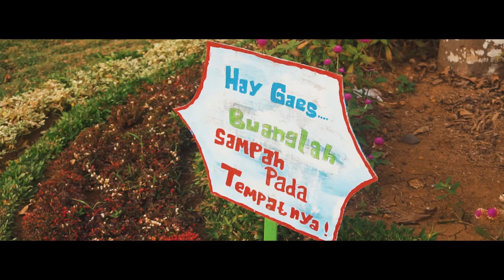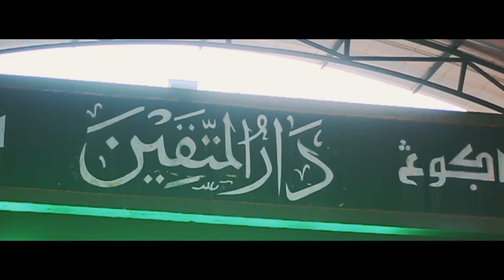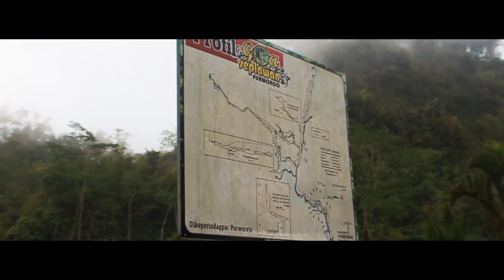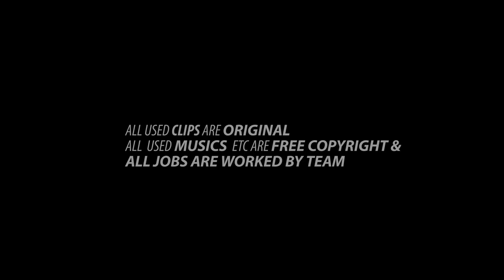Festival Film Pendek Pelajar : Explore Purworejo SMAN 6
Buah karya siswa SMAN 6 Purworejo dalam ajang Festival Film Pelajar Purworejo dengan tema "Ayo OTW Purworejo"
Vidio dengan like dan komentar terbanyak serta termenarik akan  mendapat hadiah istimewa dari panitia. Like dan komen akan dihitung (akumulasi) sampai Senin (5/11/18) pukul 00.00 WIB.